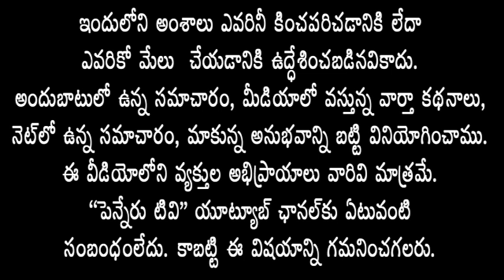ఎర్ర‌గుంట్ల ప్ర‌జ‌లస‌మ‌స్య‌లు తీర్చండి-లేకుంటే ఆందోళ‌న చేస్తాం-TDPఇన్‌చార్జి భూపేష్‌రెడ్డి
ఎర్ర‌గుంట్ల  ప్ర‌జ‌ల స‌మ‌స్య‌లు తీర్చండి-లేకుంటే ఆందోళ‌న చేస్తాం- టిడిపి ఇన్‌చార్జి భూపేష్‌రెడ్డి